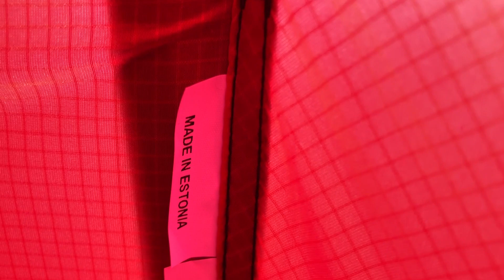The Hilleberg Nammatj 2GT: A Step-by-Step Guide to Setting Up This Durable Tent - Part 2/5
If you enjoyed this video, please consider buying me a coffee :)

I was excited about the purchase of my new tent and was eager to test it out with some fun city camping before taking it in the backcountry. Follow my unpacking, first setup, extremely windy conditions, and night in the tent in this mini-series. As a bonus, I included a video with unbelievable piles of snow while doing another test on my back deck.

After successfully attaching the footprint in part 1, it is now time to set up the tent for the very first time in pretty windy conditions.

// SPECIAL OFFERS

// OTHER GEAR IN THIS VIDEO

The following are paid links. Thank you for supporting my family! :)

Sleeping pad: REI (NXT) Amazon (my review
Sleeping bag - outer layer (my review
Sleeping bag - inner layer: Kelty - Clear Creek
Pillow: MEC Base camp Pillow

Clothing:
Pants: REI Amazon
Rain jacket: Outdoor Research Women’s Interstellar jacket
Hiking shoes: Salomon REI Amazon

Shot with my iPhone X

// MUSIC CREDIT

Hilleberg Nammatj 2GT, tent setup, tent test, gear test, how-to